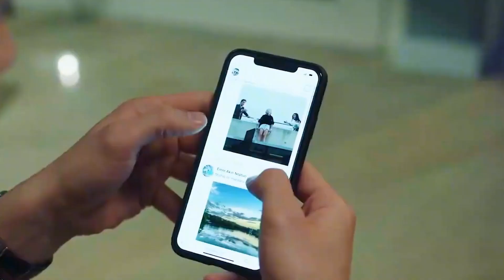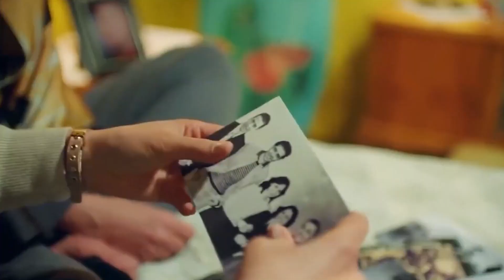Poor Girl Is Mistaken for a Millionaire but Is Stalked and Threatened by Classmates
Summary:  The drama series follows the story of a mother and her young daughter, Serra, as they try to get used to their new life in an ordinary neighborhood after falling from grace.

    Stars
        Özge Yagiz,Tolga Mendi,Cemre Baysel

TV series name:Sol Yanim